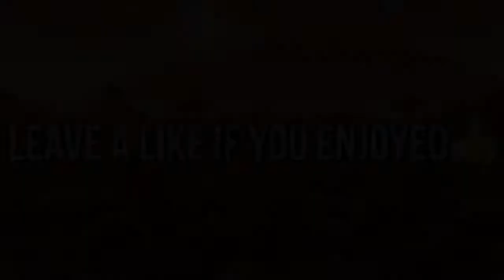When my pump DOESN’T do 9 damage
Enjoy this collection of some of my best pump shotgun plays!!

Song: e-dubble - Be A King

(r.i.p e-dubble❤️)